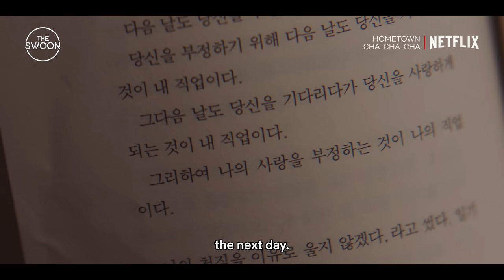Kim Seon-ho lulls Shin Min-a to sleep with a bedtime story | Hometown Cha-Cha-Cha Ep 10 [ENG SUB]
Kim Seon-ho can now add "cures insomnia" and “source of comfort” to his long list of qualifications because he's definitely turned the worst day ever for Shin Min-a into the Best Day Ever 🥰